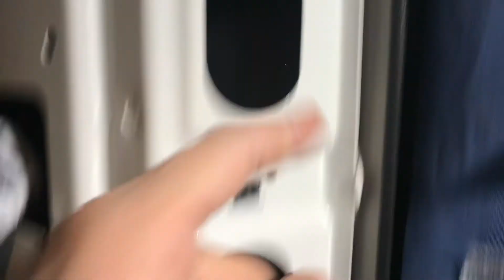9# CAMPERIZACIÓN URKIOLAMOTOR "AISLAMIENTO furgoneta"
En este capítulo hablo de como he realizado "el aislamiento" de la furgoneta. Se trata de un apartado super importante. Es interesante realizarlo correctamente, sobre todo para conseguir evitar condensaciones y que es calor o la temperatura interior aguante o sea lo mas estable durante más tiempo. Un proceso que más que complicado, lo que te supone ante todo es tiempo y algo de maña.
 ¡¡Seguimos con la camperización de @Urkiolamotor!!